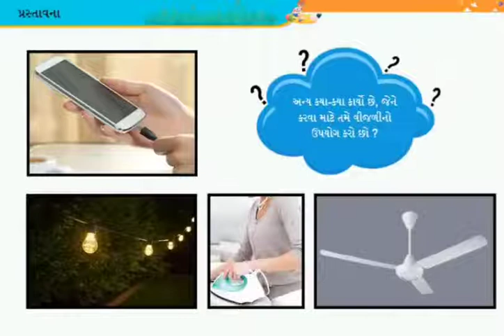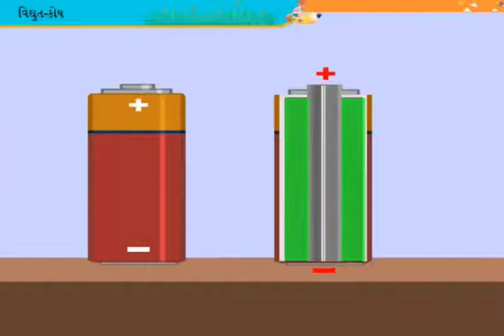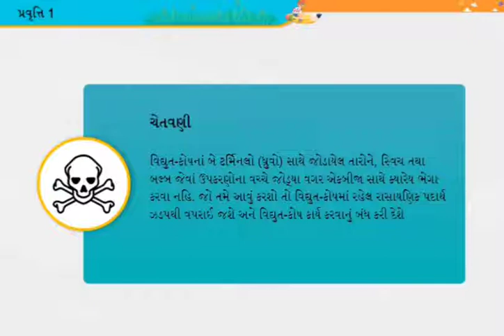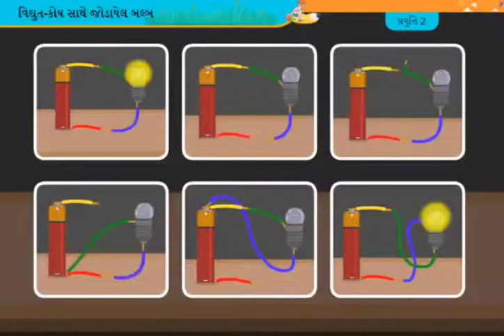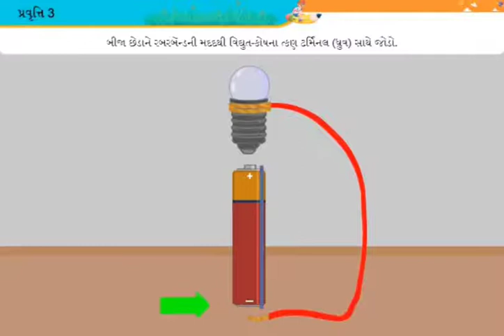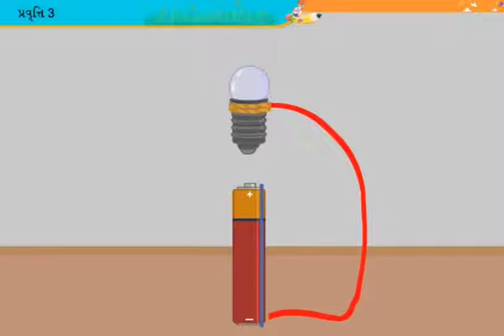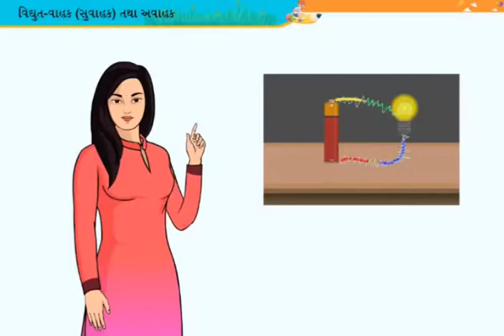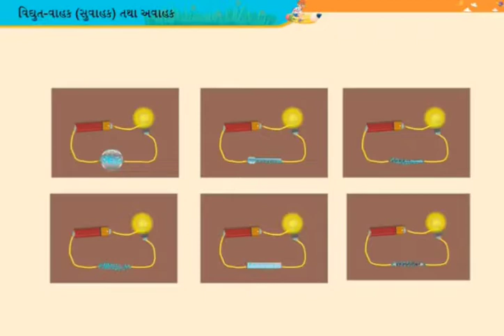std 6 ch 12 science